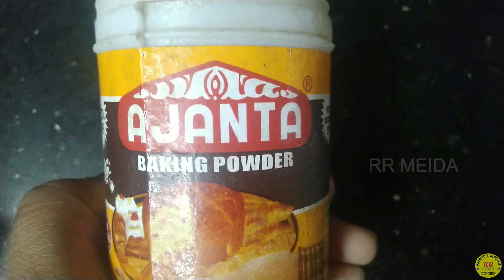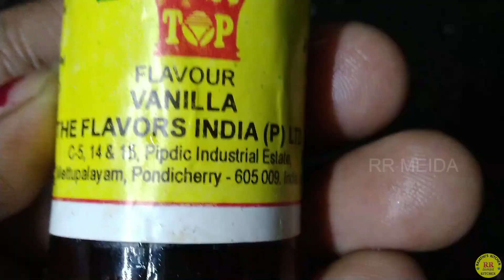Dora cake in Rajathi's Kitchen/Dora Cake recipe in Tamil/easy way to make Dora cake recipe